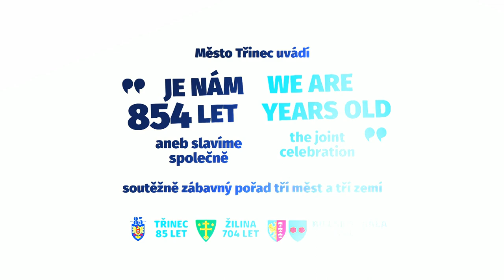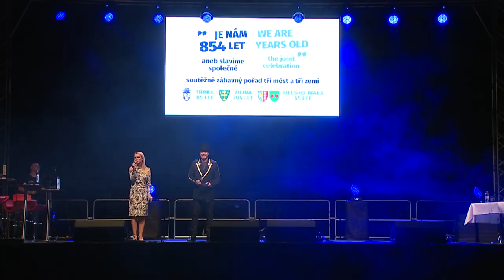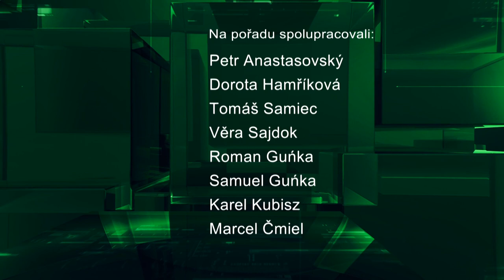IFKTV - Třinecký magazín - 25.11.2016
Slavíme 854 let